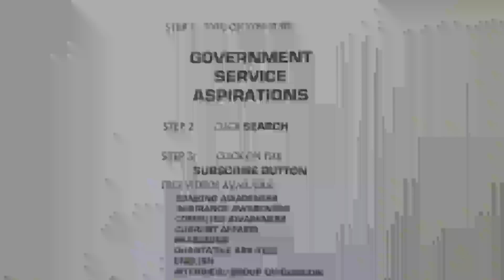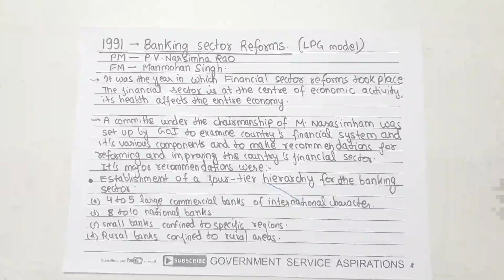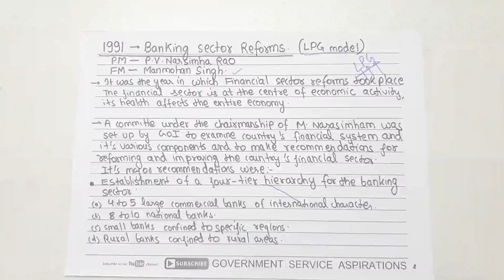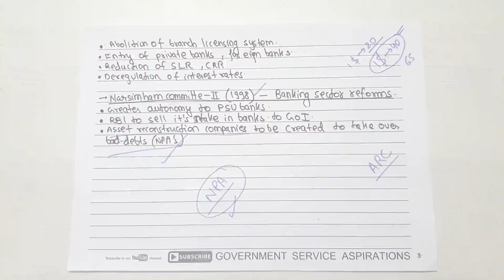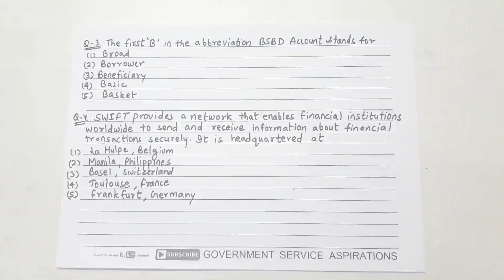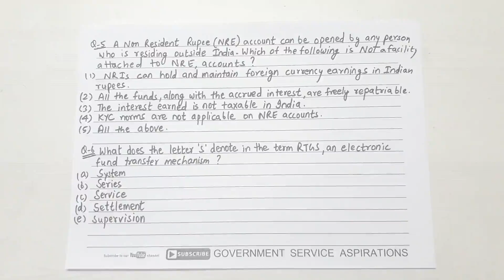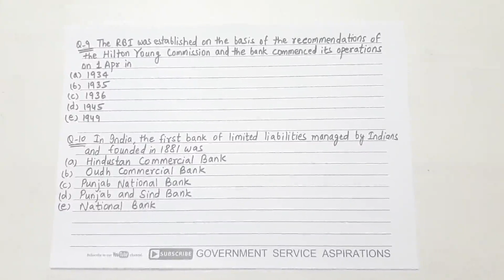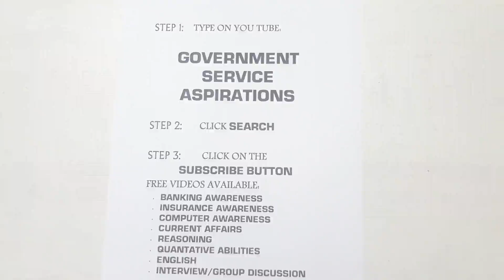BANKING AND FINANCIAL AWARENESS DAY 6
V.IMP LECTURE FOR BANKING AWARENESS. IMP FOR IBPS PO/RRB/CLERICAL, INSURANCE AO/ASSISTANT